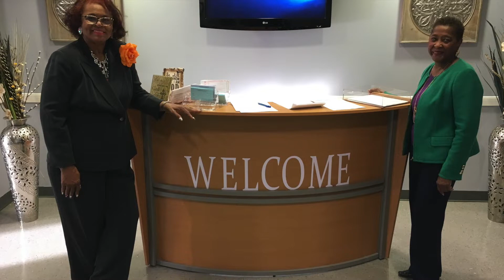Sunday Evening Bible Study - October, 3, 2021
"We've  Come This Far By Faith"
Numbers 14:1-4